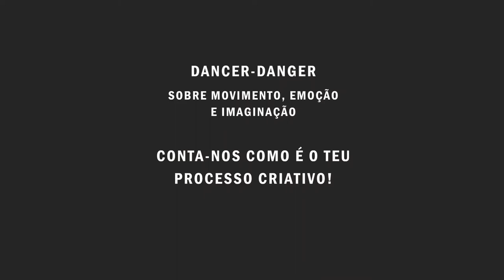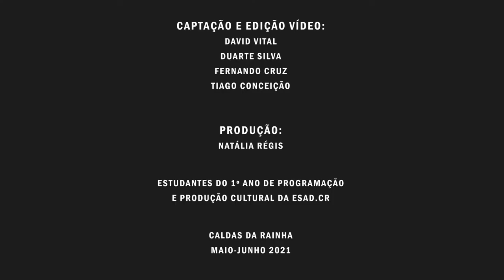Luisa Lisboa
Dancer-Danger.